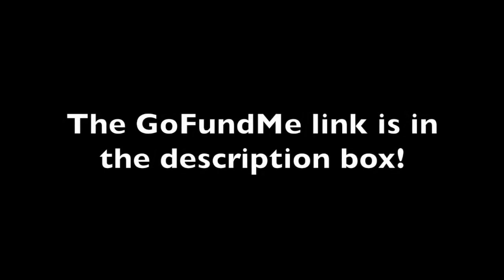Fundraiser for Ministry Vehicle! (Check Out the Prizes!)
=== Original Description ===

Pastor George Saieg runs "Ministry to Muslims," which focuses on bringing the Gospel and Gospel materials (Bibles, tracts, DVDs, etc.) to Muslims across the country. A trailer for hauling the materials was recently donated to the ministry, but a truck is needed to haul the trailer. Let's all chip in and get a reliable vehicle for Pastor George's awesome ministry!

Statistics of original video: 📅 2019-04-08  ⏱ 14:50  ▶ 25725  👍 2381  💬 483  🆔 25LBMDCJkOo